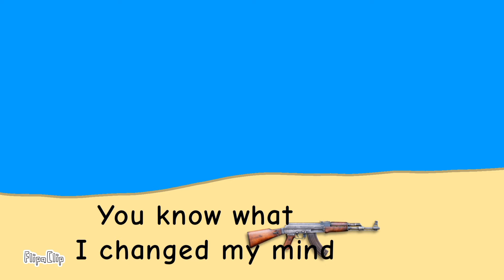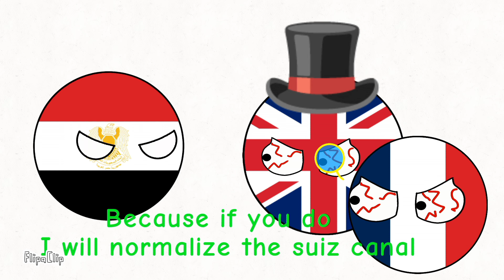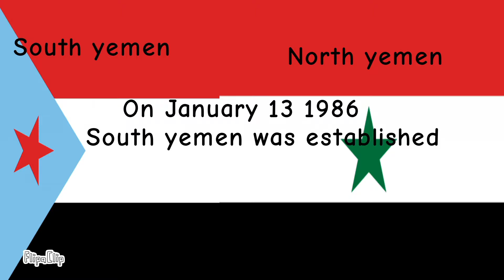The cold war in 5 minutes